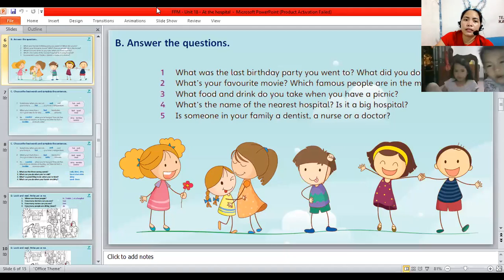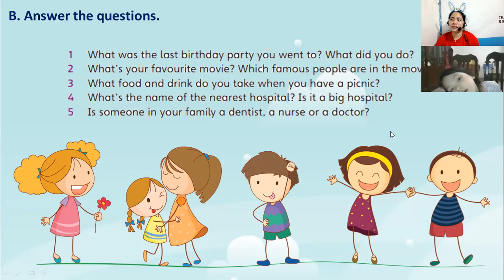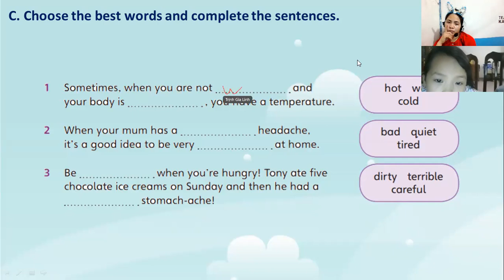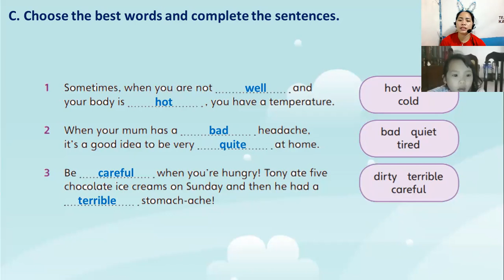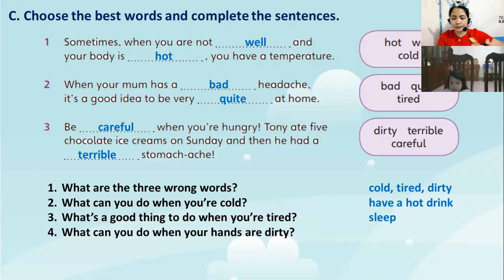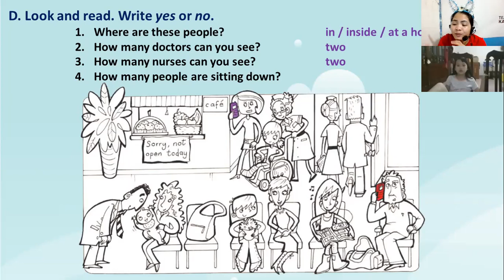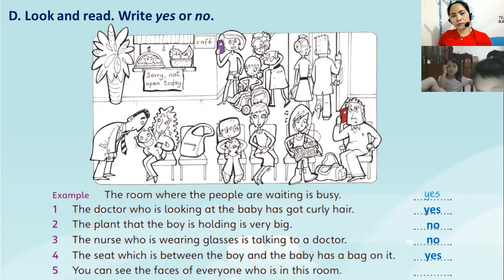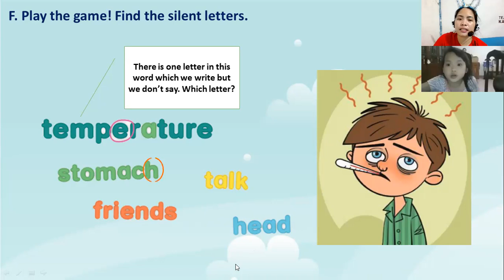PK2008087_FFM_UNIT 18_AT THE HOSPITAL_07162021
-Please always study.
-Practice more on reading.
-Good Performance